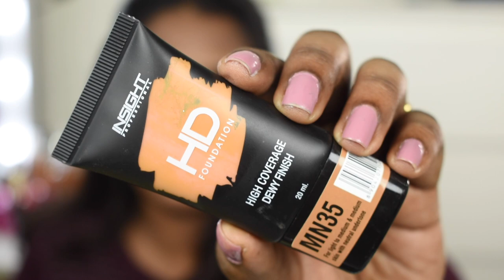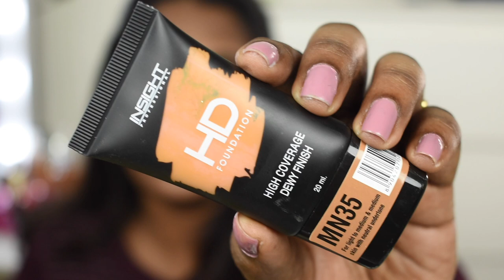Valentine's Day Soft Glam Makeup using Affordable Products ft. Amazon || Beauty talks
Valentine's Day Soft Glam Makeup using Affordable Products || Beauty talks

Buying Links :